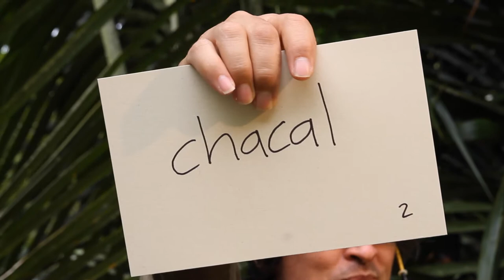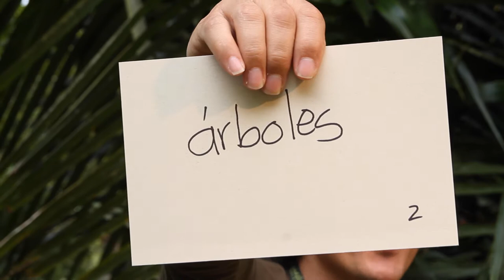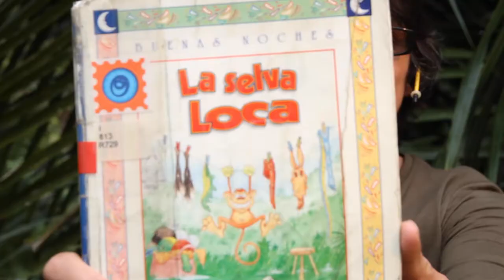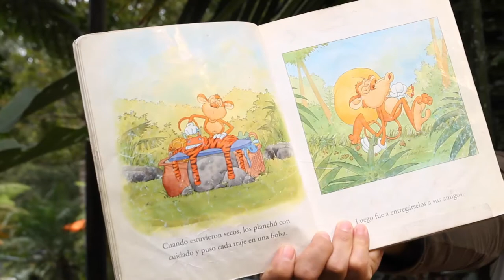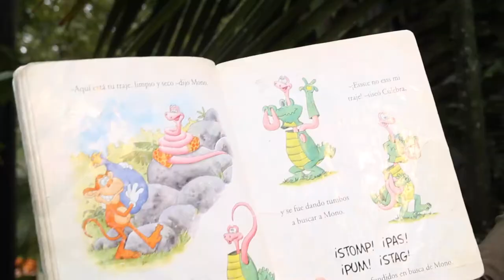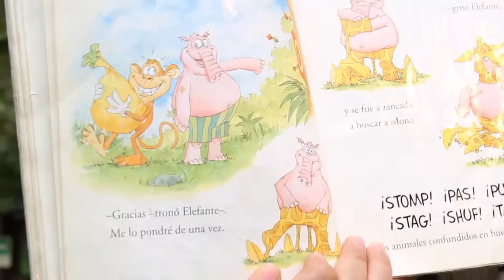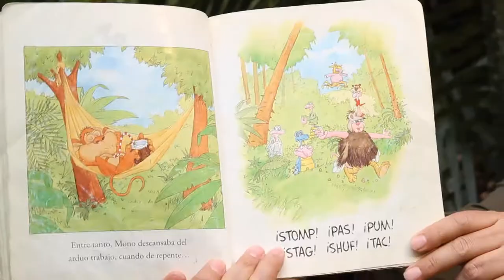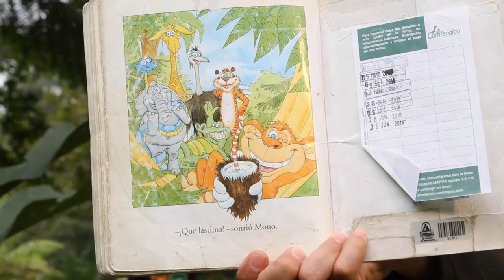DE LA SELVA A TU CASA - La ciudad como jungla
En nuestra ciudad cohabitan sonidos de la espesa selva, rumores que retumban y hacen eco en nuestras historias.
A través de la lectura en voz alta lo descubriremos.